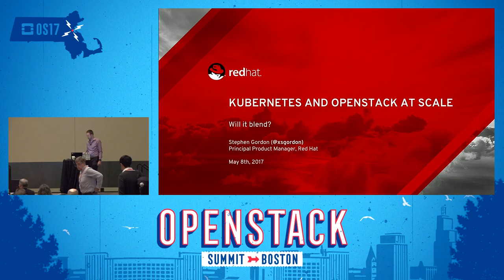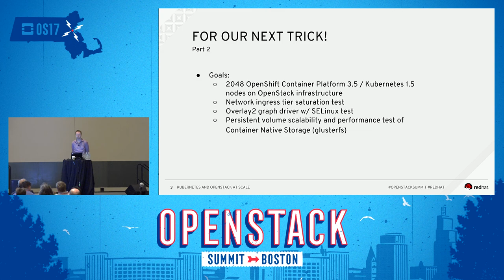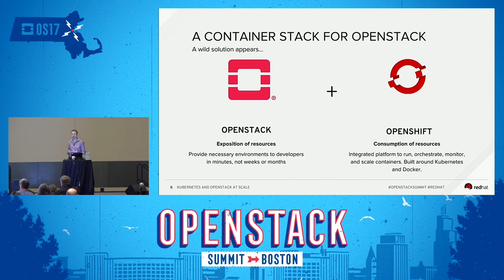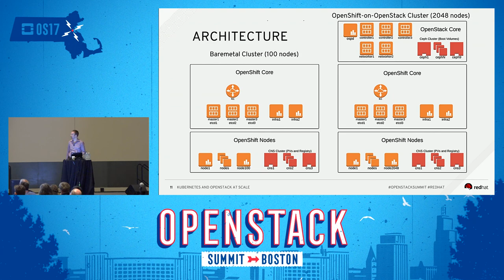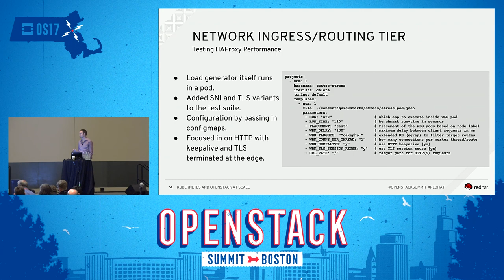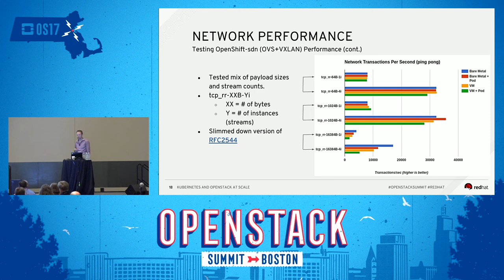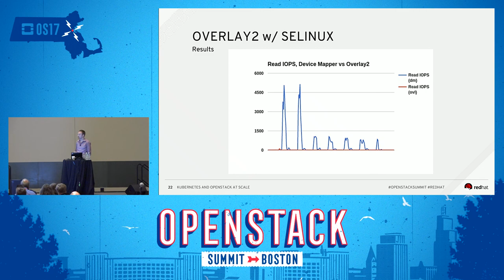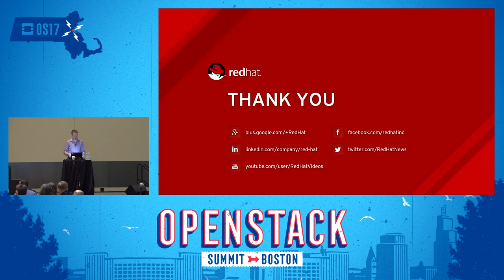Kubernetes and OpenStack at Scale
Imagine being able to stand up thousands of tenants with thousands of apps, running thousands of Docker-formatted container images and routes, all on a self-healing cluster and elastic infrastructure. Now, take that one step further - all of those images being updatable through a single upload to the registry, and with zero downtime. In this session, you will see just that. In this presentation, we will walk through a recent benchmarking deployment using Kubernetes and OpenStack on the Cloud Na